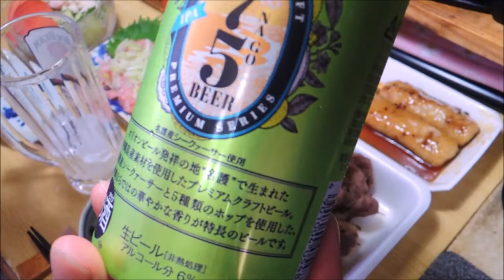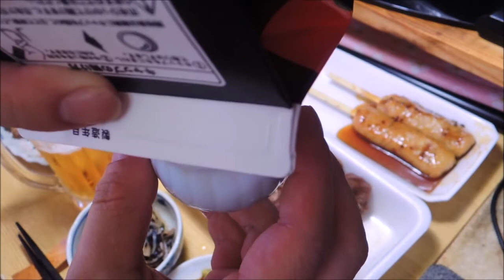【宅飲み動画】焼き鳥(やきとりとり石) ネギトロのお刺身【昨日の晩酌】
2021/06/13の晩酌
晩酌の準備を始める時間になって、ふとウイスキーを切らしていることを思い出し、
ウイスキーを買いに行ったついでに未食の焼き鳥屋さんで焼き鳥を買って来ました。

昨日の晩酌 焼き鳥(やきとりとり石) ネギトロのお刺身